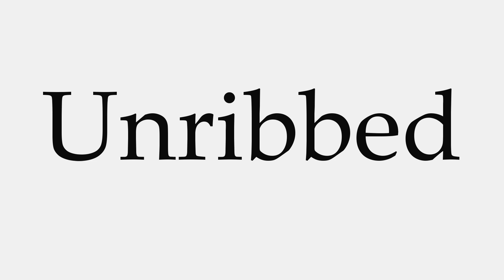How to Pronounce Unribbed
This video shows you how to pronounce Unribbed